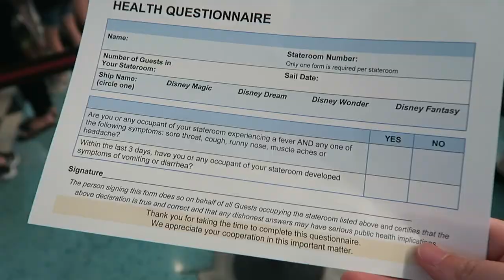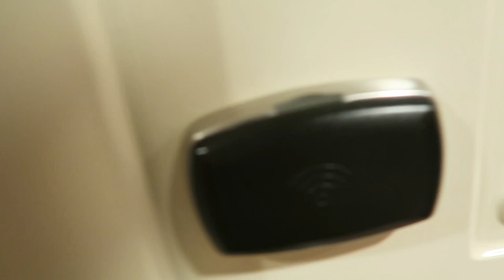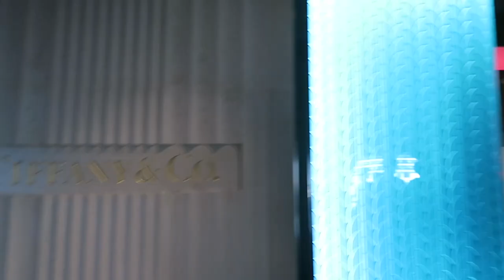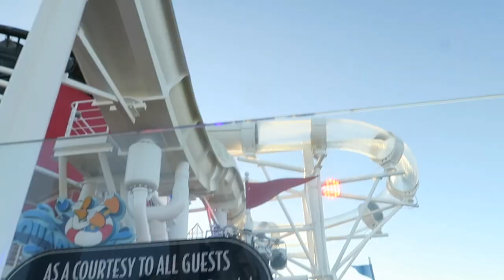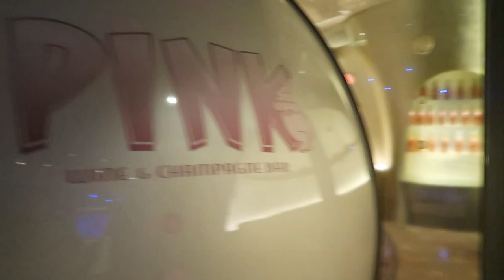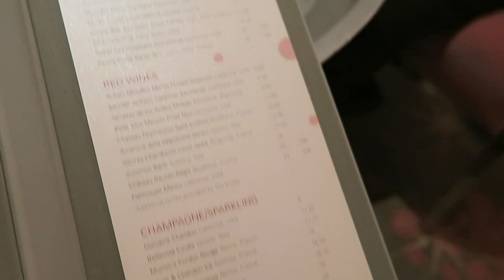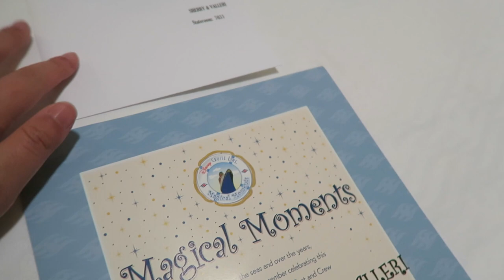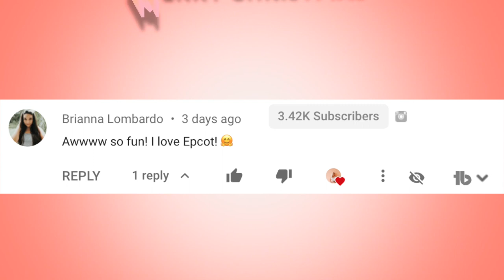BOARDING THE DISNEY DREAM 2019 (Disney Cruise Day 1) | VLOGMAS DAY 7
Today We board the Disney Dream for the Very MerryTime Cruise!! This Disney Cruise Line vlog is a long one so get your popcorn! We board the boat, eat at cabanas, you guys get a room tour, and there is a surprise anniversary cake for my parents!! Hope you enjoy cruise vlogs, because there are more coming!